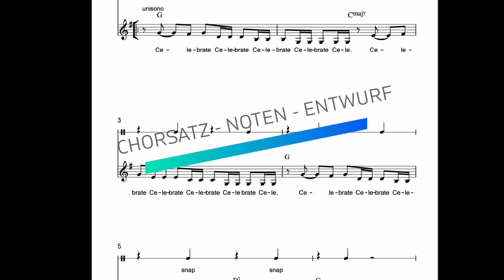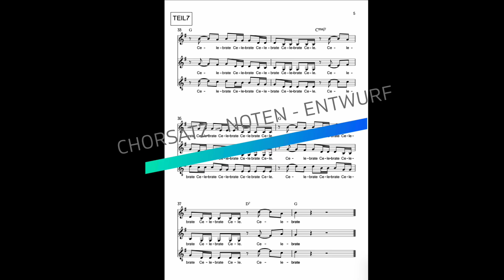Celebrate Opener - für Feste, Feiern, Party, Jubiläum, Geburtstag, Hochzeit. Samba, Reggae-Style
Lebensfreude und Spaß sollte mein kurzer Celebrate Opener ausstrahlen und die Idee mit dem Bodypercussion - Teil habe ich mir aus der Samba Szene abgeguckt.
Ich fand es dort immer faszinierend, wie das alles ineinander greift  und dachte, dass passt auch gut zum Chor. Nun ist der Celebrate Opener in der Elbphilharmonie uraufgeführt worden und kann gern von vielen gespielt werden.

Videoschnitt und Livestream vom Konzert aus der Elbphilharmonie: Carsten Neff und sein Team von

Hier findest du Videos zu den Themen: STIMME, VOCAL WARM UP und CHOR

* WEITERE INFOS
Viele weitere Informationen, Noten von Chorarrangements findest du auf meiner

*VOCAL WARM UP
als App, Streaming, Download oder Noten
Wähle einfach deinen Lieblings-Streaming-Dienst aus, um die Übungen anzuhören.